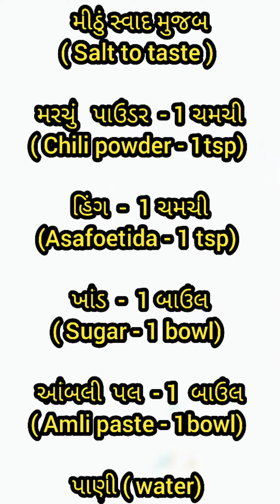ચટપટું હજમા-હજમ પાણી બનાવવાની રીત | How to make Hajma Hajam pani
Mint leaves- 7 to 8 pcs
Powder Sugar- 1 Bowl
Black Salt powder as per taste

Makar Sankranti special nail art design | Kite Nail Art | Indian Festival Nail Art | uttrayan Nail Art

તલ અને સિંગ નો પાક બનાવવાની રીત । Peanut & sesame Jaggery Pak । Tal Shingdaana no paak। Winter paak